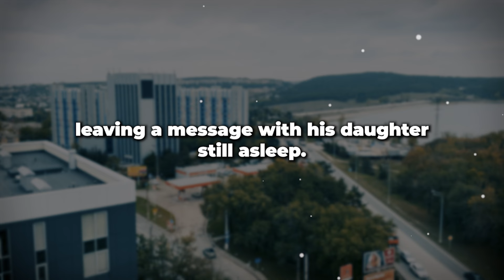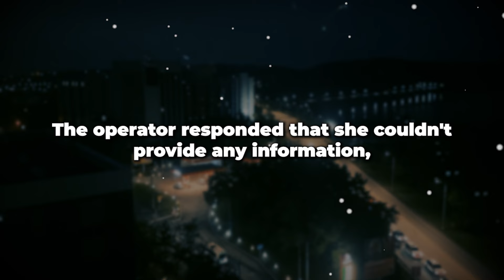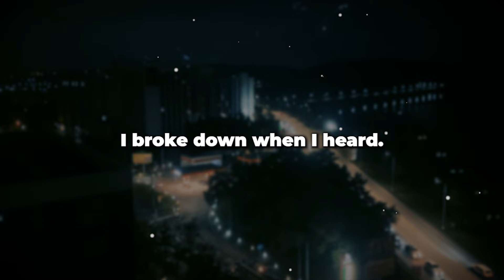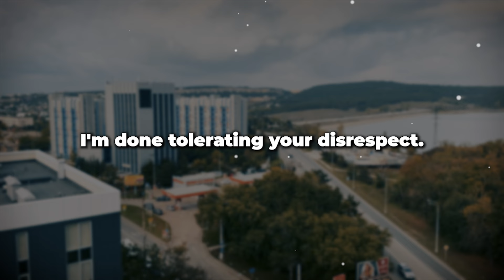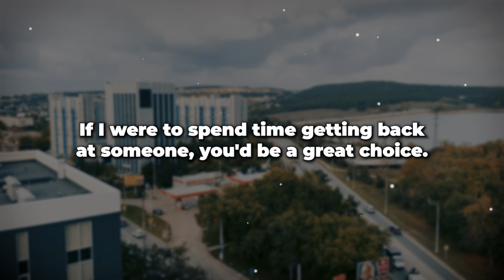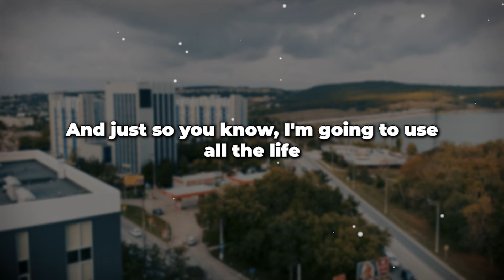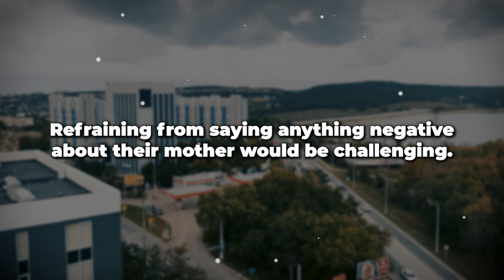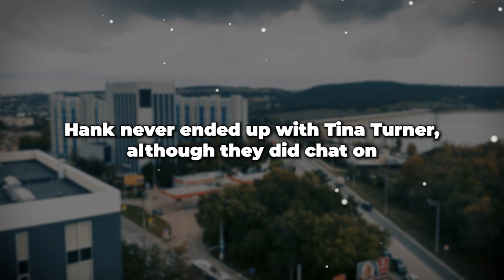My wife said she was on a business trip, and she was having fun with her lover! Instant karma!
Welcome to 'Elizabeth's Stories' – the ultimate destination for gripping tales of love, betrayal, and everything in between. Dive into the intricate web of human connections as we unravel the raw and untold stories of relationships. From heartwarming love stories that defy the odds to the tumultuous rollercoaster of infidelity and heartbreak, our channel is a captivating journey through the highs and lows of the human heart.

Explore the complexities of emotions as we share real-life narratives of passion, quarrels, and the uncharted territories of trust and betrayal. 'Elizabeth's Stories' goes beyond the surface to delve into the intricacies of relationships, offering a space for reflection, understanding, and even healing.